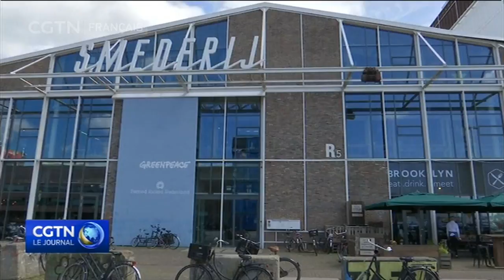Un pétrolier iranien brûle au large des côtes chinoises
Au large des côtes de la Chine, les efforts multiplient pour contrôler un important incendie qui fait rage sur un pétrolier iranien.